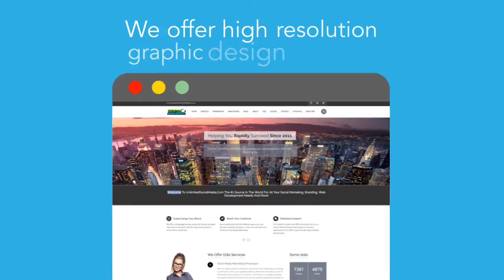Web Design Services - UnlimitedSocialMedia.Com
Unlimited Social Media Is A New Jersey / New York City Based Marketing Company, That Provides Top Quality Social Media Marketing, Business Branding, Graphic Design Services And More For The Biggest Names In The Industry. They are the key to your online success guaranteed!